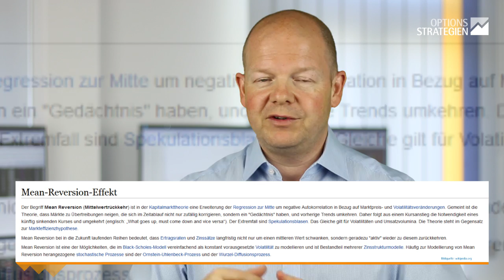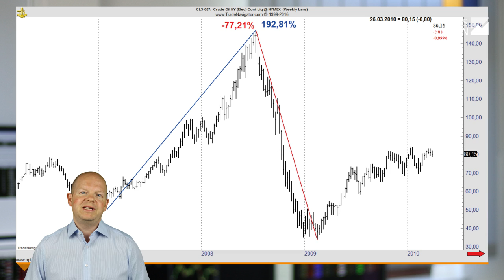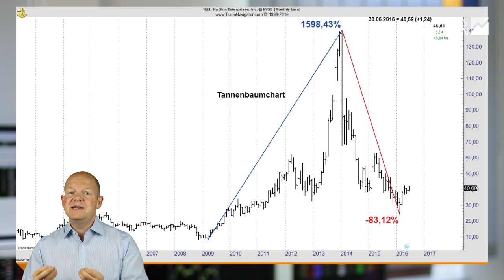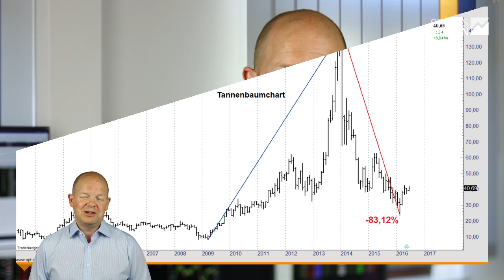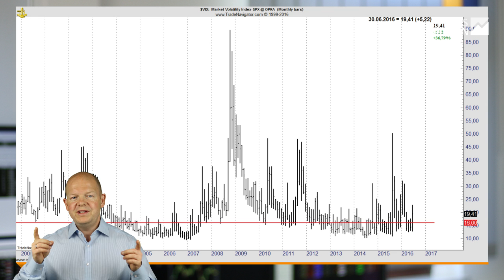Mean Reversion - Rückkehr zum Mittelwert - Was ist das?